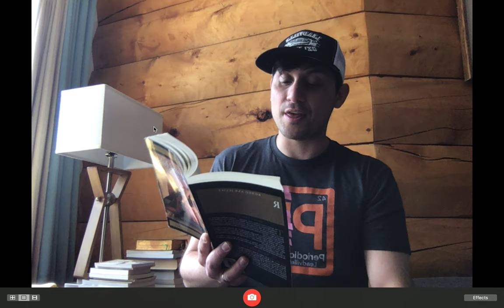"Romeo and Juliet" Act III, Scenes 1-4 Video lecture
Lecture of "Romeo and Juliet" - Act III, Scenes 1-4